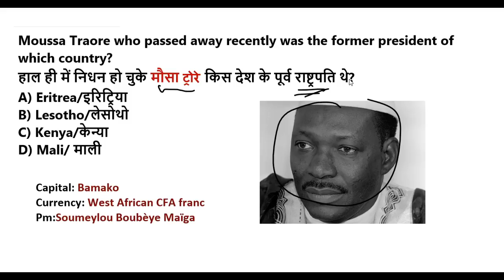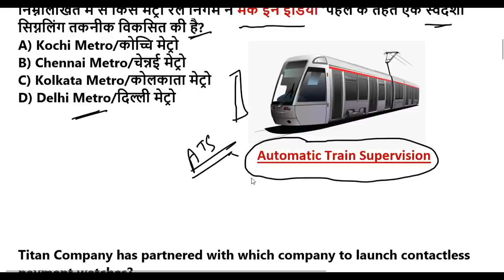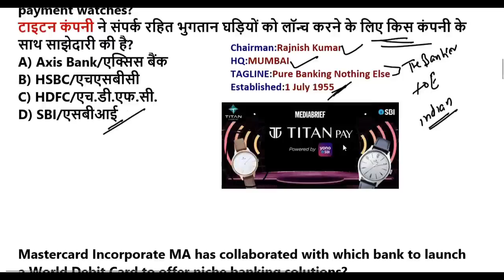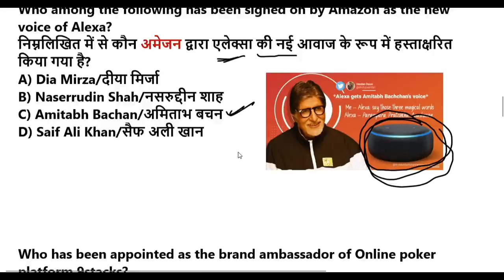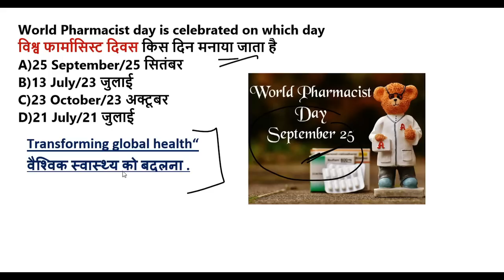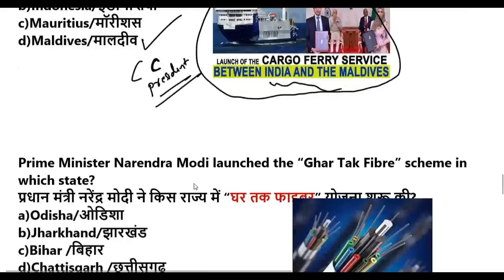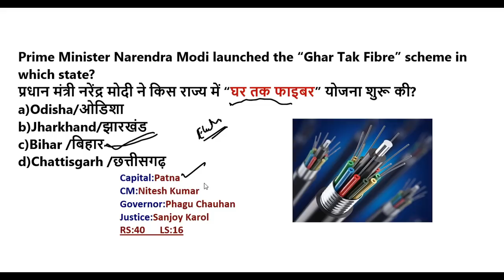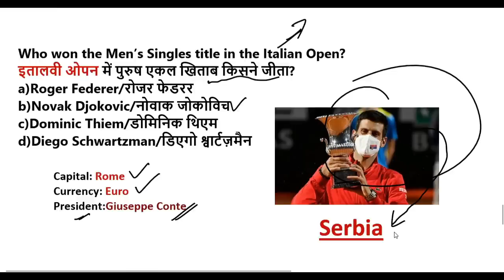25 September 2020 Current Affairs in Hindi |Imp Current Affairs 2020 PDF |Target RRB NTPC Group D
25 September 2020 Current Affairs in Hindi | Daily Current Affairs 2020 PDF | Target RRB NTPC Group D

GS TOP 40 QUESTION : 4.00 PM

MATH CLASS (Crash Course ) :6.00 PM

Reasoning (Crash Course ) : 10.00 PM

Thnank You